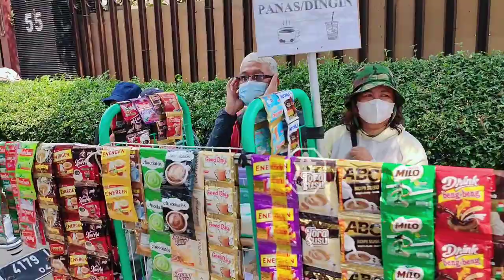di pantengin terus sambil geleng² sama pihak keamanan saat brewog melewati jalan raya BaTu.